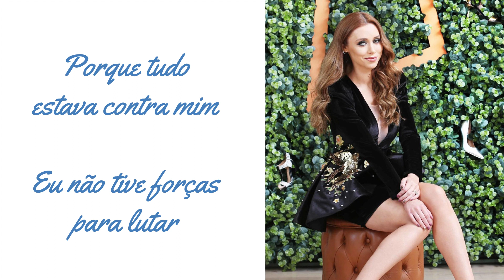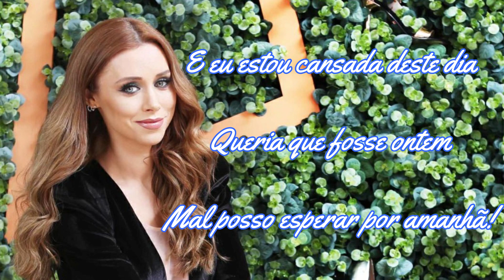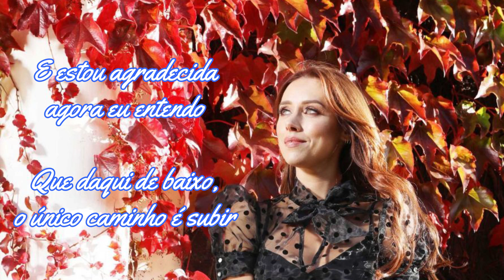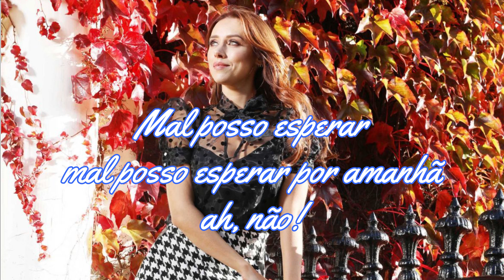Una Healy - Had It With Today - Tradução PTBR